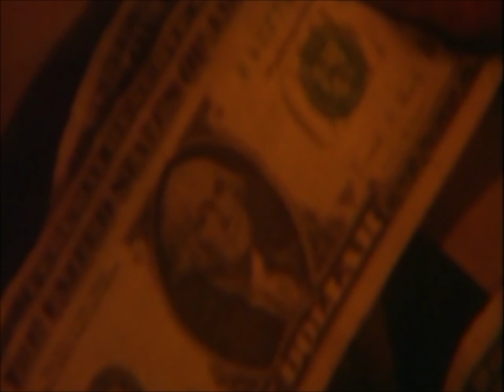George Strait - Heartland (Main Title Sequence)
One of my favorite Strait songs, here is the version of "Heartland" used during the openining of the movie "Pure Country" performed by George Strait and George "Bubba" Strait, Jr.  It was written by John Bettis and Steve Dorff.

The video is property of Warner Brothers.
This song is property of both George Strait's and MCA Records.